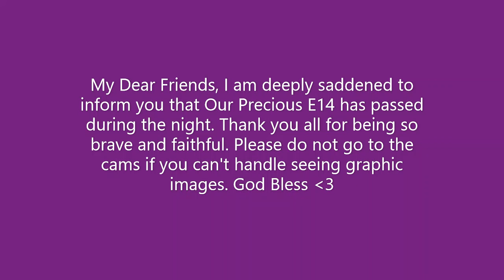SWFL Eagles * E14 UPDATE *